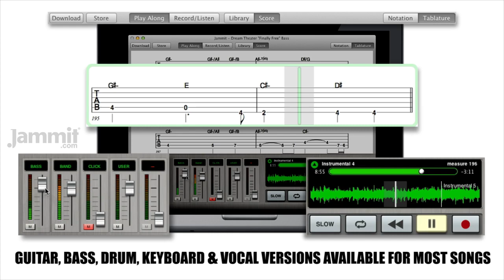Jammit Dream Theater "Finally Free" Bass